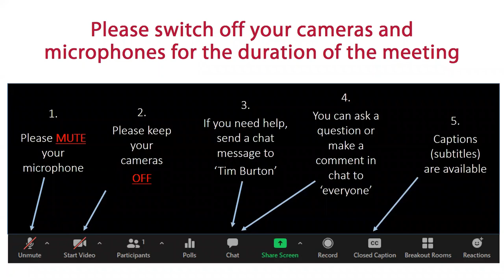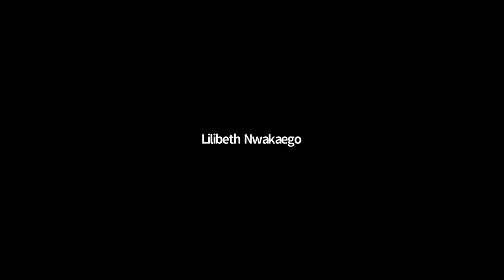UN COSP13 Side Event: The intersecting human rights challenges facing women affected by leprosy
At the UN's COSP13 (Disability Rights) meeting 2020, The Leprosy Mission and Disabled Peoples' International hosted a side event looking at the rights of women affected by leprosy.

We heard from:
Ms Lilibeth Evarestus, Legal Practitioner and woman affected by leprosy from Nigeria

Ms Jayashree Kunju, CEO of IBAS GLOBAL, and woman affected by leprosy from India

Ms Alice Cruz, UN Special Rapporteur on the elimination of discrimination against persons affected by leprosy and their families

Ms Maya Ranaware, DPI Representative from the Association of People Affected by Leprosy (APAL) in India and a woman affected by leprosy

Dr Catherine Pyong, Deputy Resident Representative, United Nations Development Programme, Lao PDR (Pradeep Bagival spoke on her behalf)

Mr Amar Timalsina, President of the International Association for Integration, Dignity, and Economic Advancement (IDEA) - Nepal